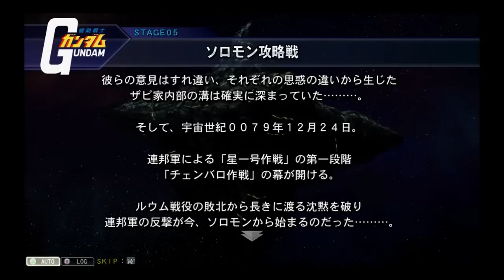[ ■Gジェネレーション・ジェネシスで振り返る宇宙世紀全史 #10 ] 1stガンダム編 後半 機動戦士ガンダムソロモン～ア・バオア・クー Mobile Suit GUNDAM #10